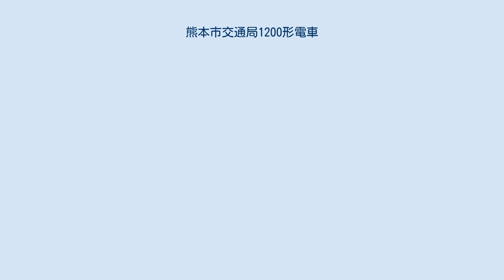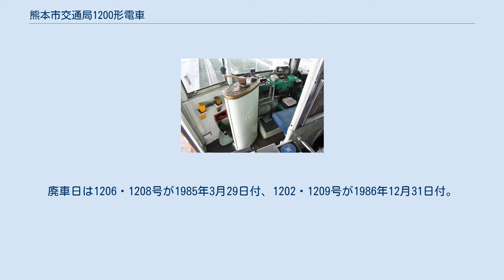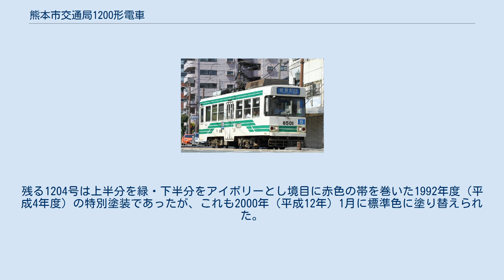熊本市交通局1200形電車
熊本市交通局1200形電車（くまもとしこうつうきょく1200がたでんしゃ）は、熊本市交通局（熊本市電）に在籍する路面電車車両である。
1958年（昭和33年）に200形として導入され、ワンマン運転対応改造の際に1200形に改められた。
 200形、後の1200形は、熊本市交通局が1958年（昭和35年）6月に導入した車両である。
導入数は10両 (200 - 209)。
1949年（昭和24年）導入の120形から数えて熊本市電では9形式目となるボギー車であり、この導入でボギー車は計44両となった。
また一度に10両もの導入はボギー車では最多である。
メーカーは東洋工機で、メーカーが同じ前回導入の188形・190形（ワンマン化後の1090形）に類似する。
 熊本市電におけるワンマン運転の拡大に伴い、1966年（昭和41年）にワンマンカー改造工事が順次施工された。
施工に際し350形（→1350形）同様に原番号に1000を加えた1200形となったが、トップナンバーの200号に関しては1210号へと変更されている。
 1970年代前半にかけて実施された路線縮小（2系統（現A系統）と3系統（現B系統）以外の路線廃止）後も全車残存し、加えて1978年（昭和53年）から翌年にかけて全車に冷房設備の設置も行われた。
このうち最初の2両 (1202・1208) は日本で初めての冷房付き路面電車車両である。
1985年（昭和62年）から翌年にかけて4両 (1202・1206・1208・1209) が車体更新車8500形への機器提供のため廃車されたが、他の廃車はなく、2018年4月1日現在6両 (1201・1203・1204・1205・1207・1210) が熊本市交通局に在籍する。
 1200形は半鋼製・低床構造のボギー車である。
全長は12.0メートル、最大幅は2.3056メートル、高さは車体高さ3.1466メートル・パンタグラフ折畳み高さ3.805メートル。
自重は15.3トン、冷暖房設置後は16.4トンである。
車体塗装については下記#車体塗装の変遷にて別途記す。
 車体前面 1210号（2006年） 車体前面（妻面）は、中央に幅広の大型窓を配する3枚窓のスタイルである。
原型では前面窓は3枚とも上下に分かれた二段窓であった。
中央窓は188形・190形（→1090形）では押し出し式で開閉する一枚窓であったが、本形式では固定窓の下部に横長の可動部を設けるという形状に変わった。
180形（→1080形）以前の形式でこの形状を採用する車両もあるが、本形式に倣って後から改造されたものである。
両脇の窓が上部固定・下部上昇式である点は188形・190形を踏襲する。
 窓や窓回りは、ワンマンカー改造工事の際のワイパー設置や可動式バックミラー設置をはじめ、製造後の改良が多数あり形状が変化している。
中央窓については、廃車されていない6両について1999年時点で固定一枚窓になっているのが確認できる。
また両脇の窓については、1210号に限って上下に分かれていない固定一枚窓に改造されている。
 前照灯は窓下中央部に配置。
尾灯については原型では窓上両端に横長のものが取り付けられていたが、ワンマンカー改造の際に窓下、前照灯両脇に下ろされた。
このとき設置された尾灯は停止灯と一体となったもので、改造当時に広く利用されていたバス用尾灯・方向指示器の部品を転用したものである。
方向幕は新造時より中央窓上に配置する。
 車体側面 側面の客室扉は片側2か所ずつ、計4か所に設置。
配置は左右非対称（点対称）で、進行方向に向かって左側では車体前方と中央部後寄り、右側では中央部前寄りと後方になる。
熊本市電では標準のドア配置であり、ワンマン運転時は中扉が乗車口、前扉が降車口となる（後乗り前降り）。
扉は引き戸で、幅は前後の扉が85.0センチメートル、中央の扉が109.0センチメートル。
 側面窓はドア間に5枚ずつ、その反対側に4枚ずつの配置である（側面窓配置＝D5D4）。
窓は2か所の戸袋窓を除いて上下に分かれた二段窓で、上段は固定だが下部が上に開く。
窓の形状は188形から採用された上段Hゴム支持、下段アルミサッシの仕様を踏襲する。
 中扉右手窓上にも方向幕を設置していたが、ワンマンカー改造時に廃止された。
 車内の様子（1201号） 客室は最大幅2.08メートル、長さ9.86メートルである。
 車内の座席は左右ともロングシートで、...